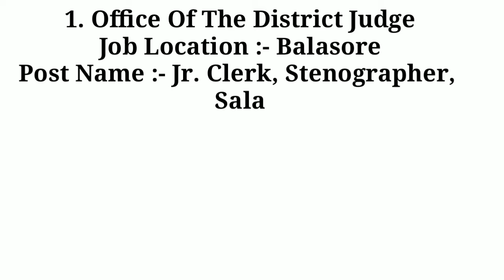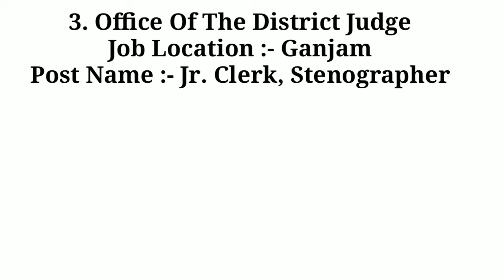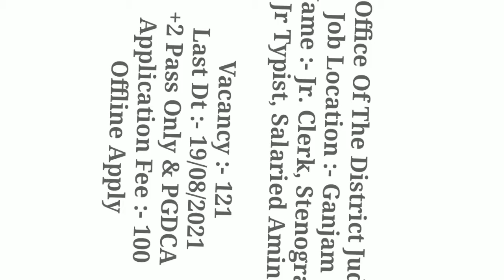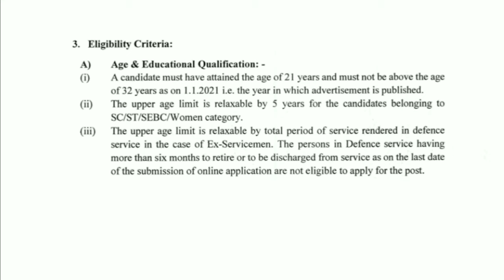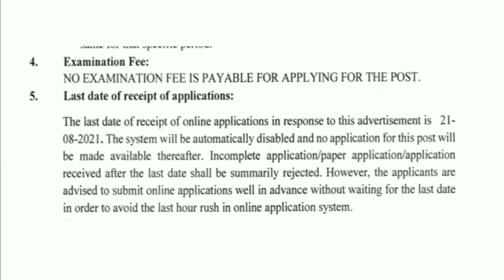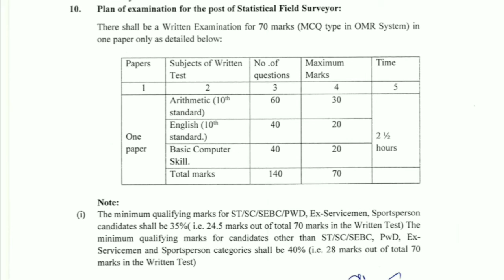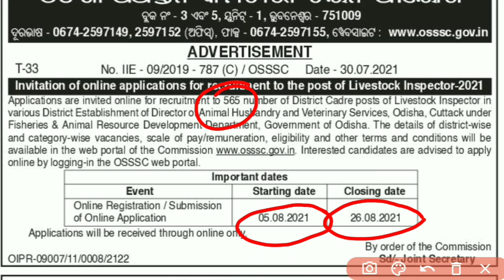Top 5 Job In August Month | Odisha Top 5 Job Govt Job | Odisha Jobs 2021 | +2 Pass